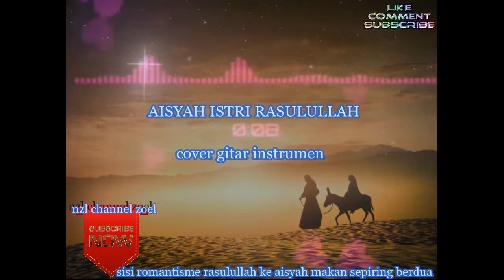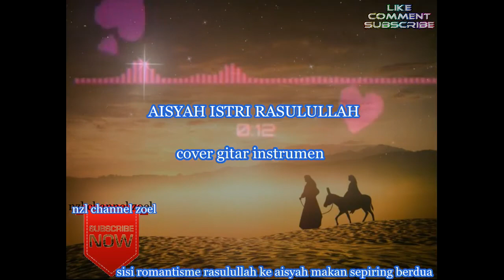Bakcsounds islami Aisyah istri Rasulullah cover gitar instrumen-nzl channel zoel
Bakcsounds islami Aisyah istri Rasulullah cover gitar instrumen